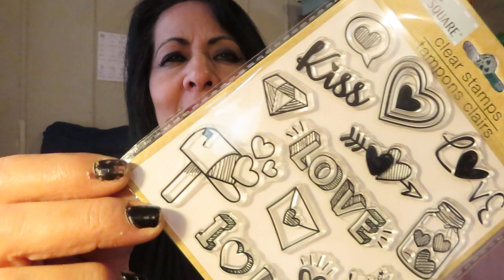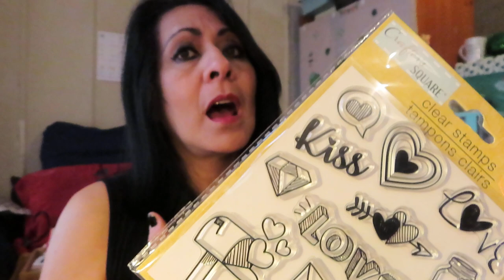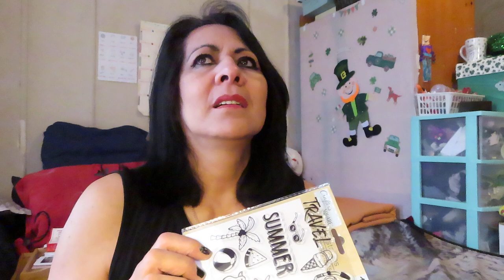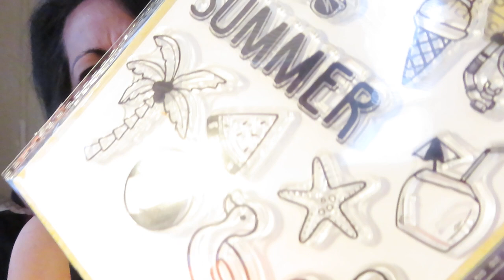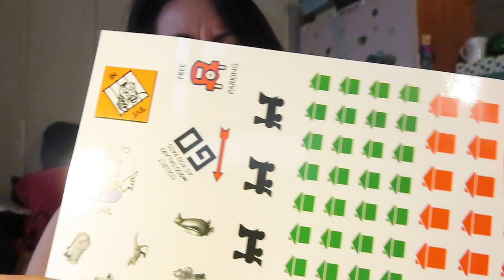Dollar Tree haul/ Stamps/ food/ Treats